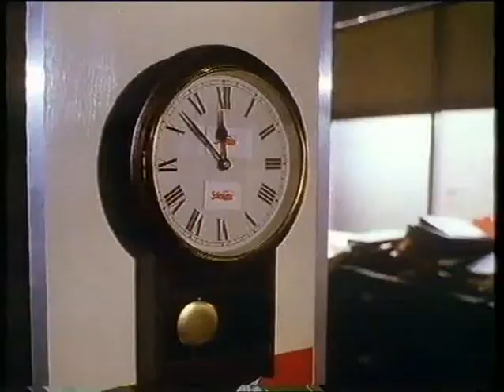squaring the Voytek